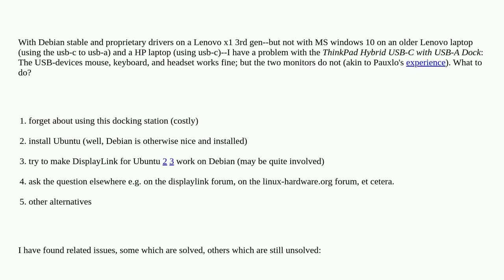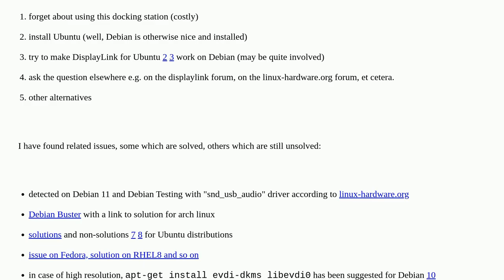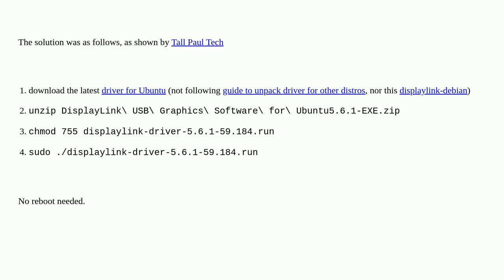Debian recognizes usb-c docking station, but monitors do not work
A special thanks goes out to the community

  drivers ubuntu displaylink dock debian